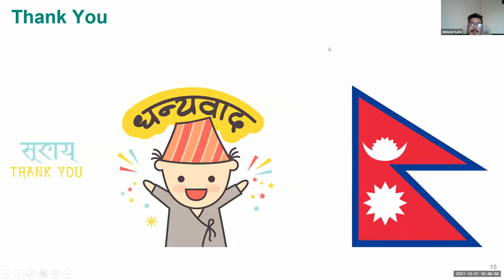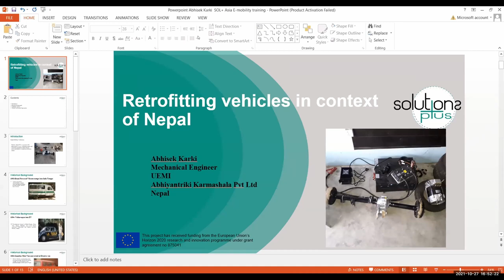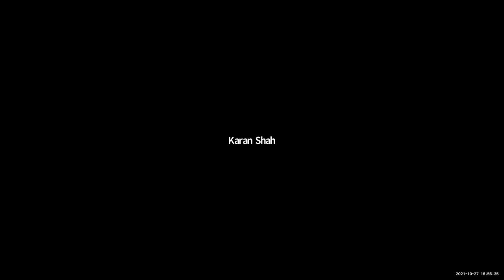Q&A on Retrofitting in India and Nepal